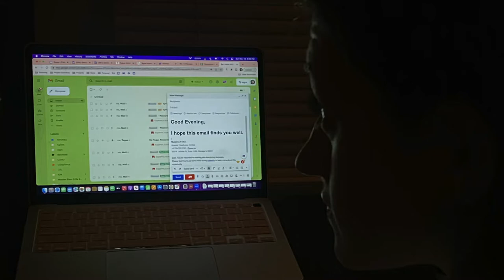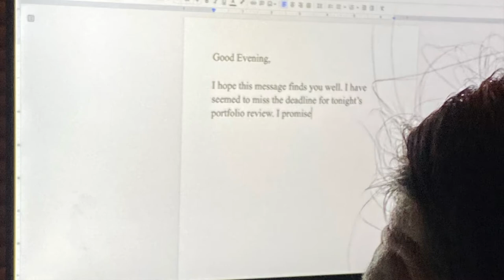Ryan's Picture Movie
This is a project for James Boratyn